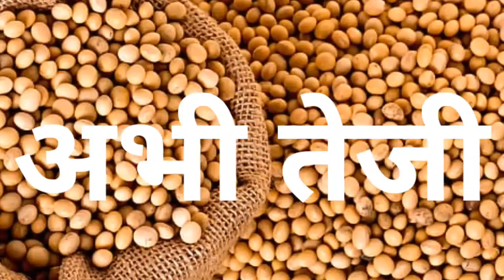soyabeen भाव 12 सितम्बर 2023 | सोया प्लांट भाव लाइव|soya plant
soybean bhav
soybean plant bhav today
soya plant
soybean bazar bhav
soyabean bhav

2023_Soybean_ka_bhav​ #12 September 2023​